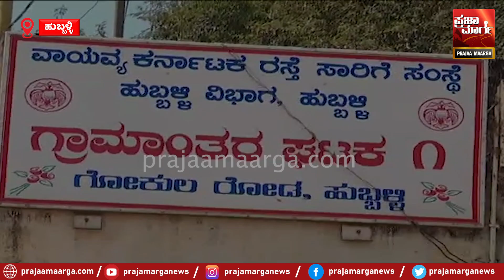Hubballi : ಸಾರ್ವಜನಿಕರಿಗೆ ಸಿಗದ ಸಂಚಾರ ಸೇವೆ..! ಸೇವೆ ಬಿಟ್ಟು ಡಿಪೋ ಸೇರಿದ ನೂರಾರು ಬಸ್ಸು | Praja Marga News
Hubballi : ಸೇವೆ ಬಿಟ್ಟು ಡಿಪೋ ಸೇರಿದ ನೂರಾರು ಬಸ್ಸು: ಸಾರ್ವಜನಿಕರಿಗೆ ಸಿಗದ ಸಂಚಾರ ಸೇವೆ..! | Praja Marga News